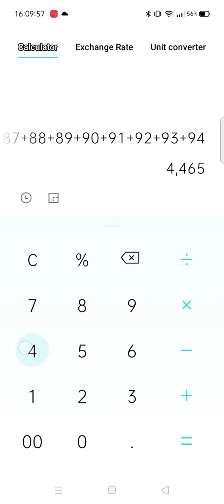3,6,10,15,21,28,36,45,55,66,78,91,105,120,etc into 5050?